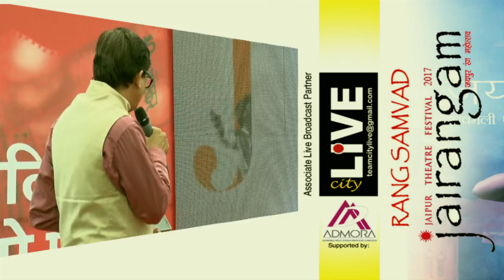City LIVE-सामाजिक विडंबनाओं के साथ कुरीतियों पर प्रहार करने का माध्यम लोक कलाएं Jairangam 8_Dec_17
Streamed live -Jairangam City LIVE -- सामाजिकस्थानीय विडंबनाओं के साथ कुरीतियों पर प्रहार करने का माध्यम हैं लोक कलाएं। पीढ़ी दर पीढ़ी लोक कलाओं को आगे बढ़ाने वाले कलाकार अब नजर नहीं आते। Ishwar Dutt Mathur Jairangam Rang Samwad,_8_Dec_17